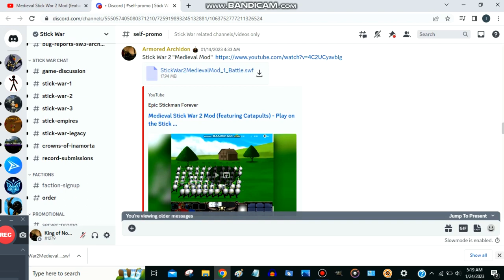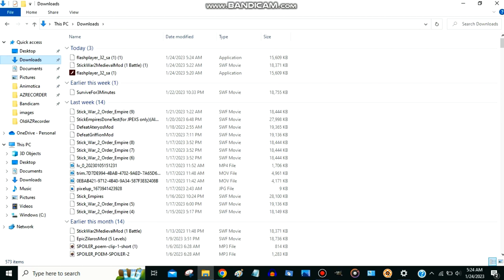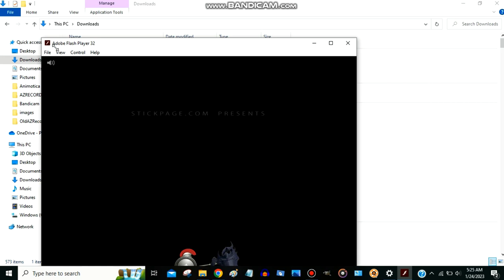How to play a Stick War 2 mod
Reupload cause forgot something. Made this video at a viewer's request.

00:00 Play mods via the Stick War Discord
01:12 Play mods via Google Drive